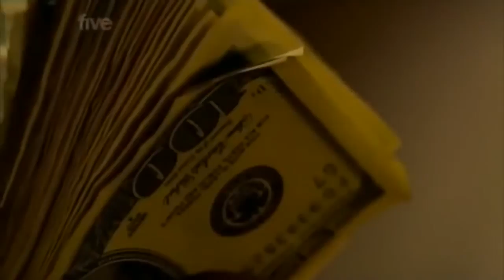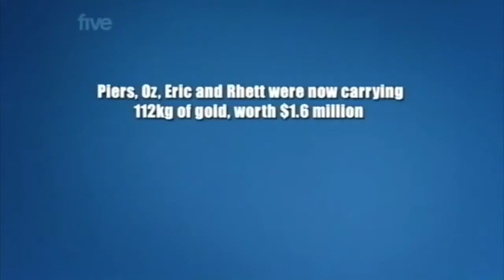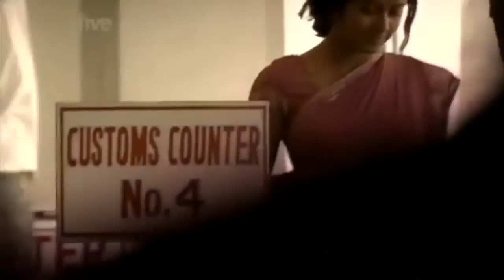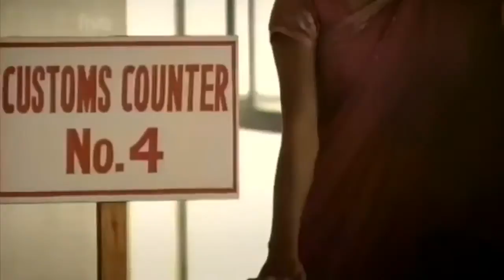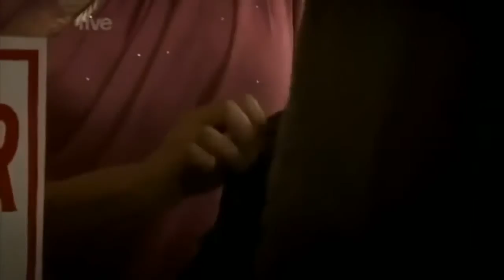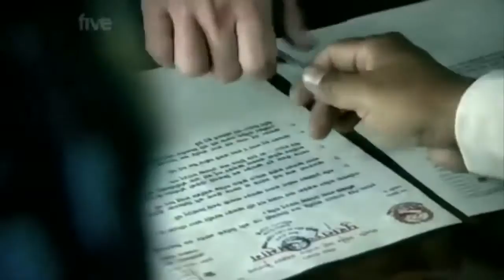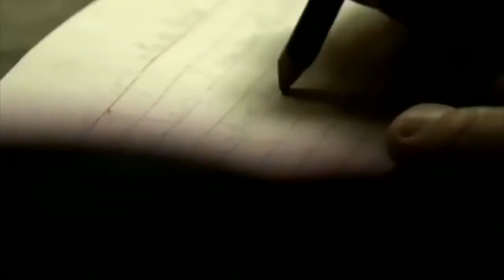Inside South Asia's Most Notorious Jail: A Harrowing Documentary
Introduction:
Welcome to a gripping and eye-opening documentary that delves deep into the heart of South Asia's most notorious prison. In this captivating journey, we will provide an unfiltered and immersive experience of life behind bars, shedding light on the harsh realities faced by inmates within the confines of this institution.

Chapter 1: The Walls that Hold Secrets
We begin our exploration by introducing the imposing walls of the prison, as they stand as a formidable barrier between the inmates and the outside world. We delve into the history of the facility, uncovering its origins and the reasons it has gained infamy throughout South Asia.

Chapter 2: Faces of the Forgotten
In this chapter, we focus on the individuals who populate the prison cells, sharing their stories of struggle, desperation, and redemption. Through intimate interviews, we learn about their backgrounds, the crimes they committed, and the circumstances that led them to this point in their lives.

Chapter 3: Daily Life and Survival
We provide an in-depth look into the daily routines and challenges faced by inmates. From the scarcity of resources to the overcrowded cells, we expose the harsh conditions that test their resilience and the creative ways they find solace amidst the harsh realities of prison life.

Chapter 4: Rehabilitation and Reform
Despite the punitive nature of the prison system, there are efforts being made to rehabilitate inmates and reintegrate them into society. We delve into the various programs and initiatives aimed at providing education, vocational training, and psychological support to help prisoners prepare for life beyond the bars.

Chapter 5: The Price of Freedom
As our journey nears its conclusion, we meet individuals who have successfully completed their sentences and are now attempting to rebuild their lives outside the prison walls. We explore the challenges they face in regaining their place in society, battling stigmas, and the efforts being made to provide them with a fresh start.

Conclusion: Reflections Behind Bars
In the final chapter, we reflect on the profound impact of our journey within the walls of South Asia's most notorious jail. We emphasize the importance of addressing the root causes of crime, promoting restorative justice, and offering hope for a better future for both inmates and society as a whole.

Note: It is crucial to conduct thorough research, respect privacy and ethical considerations, and obtain necessary permissions when creating a documentary of this nature. Ensure compliance with legal requirements and guidelines related to filming in prisons and respecting the rights and dignity of the inmates involved.